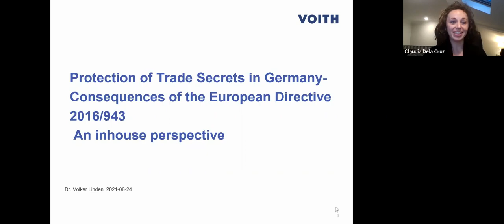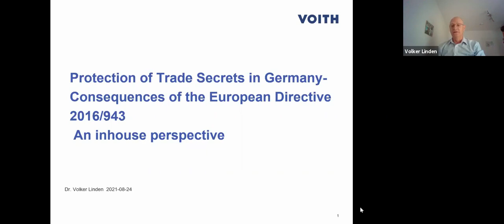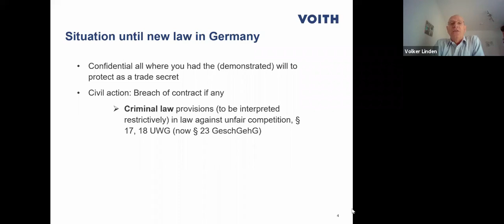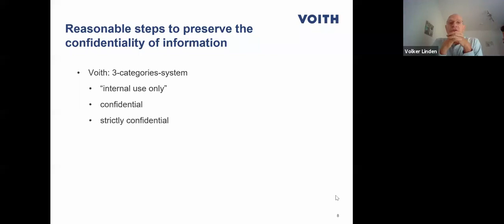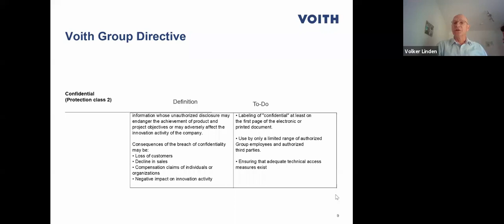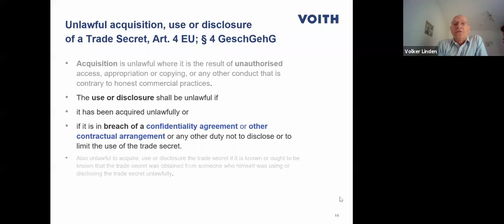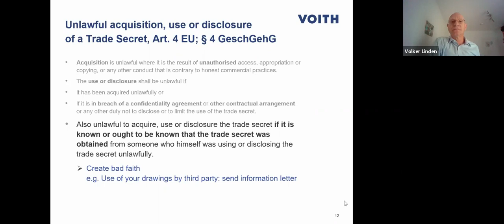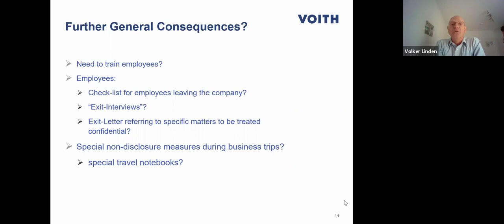Protection of Trade Secrets - An EU In-house Perspective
Dr Volker Linden is Head of Intellectual Property with Voith GmbH, a global technology company with a wide range of plants, products, services and digital applications. He spoke to us about his experiences following the implementation of the EU directive on trade secrets into German law.